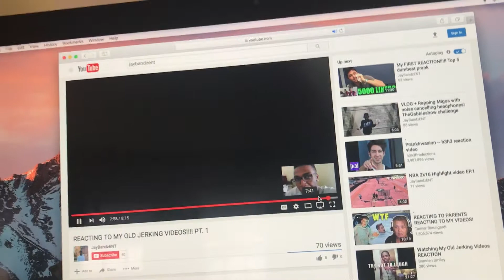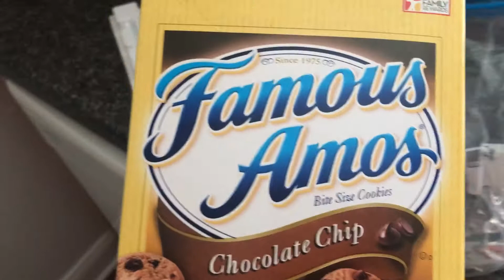STRANDED AT NAVY PIER!!!! Prom 2K17 was LIT!!!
Sc:Onemanshow40
I am a kid from evanston trying to entertain the world on things that I love doing.